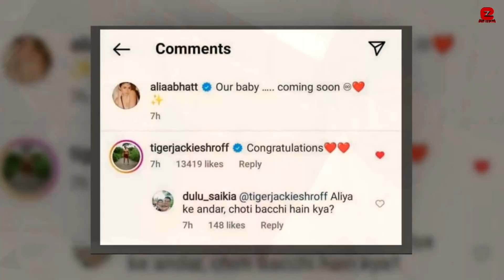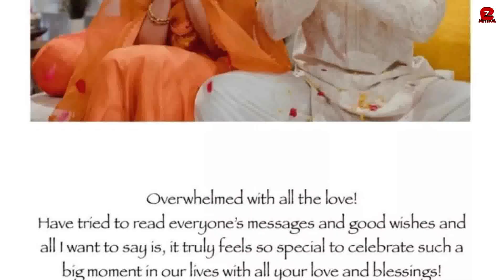Pregnant Alia Bhatt flaunting her Baby Bump outside Hospital for Check Up with Ranbir Kapoor